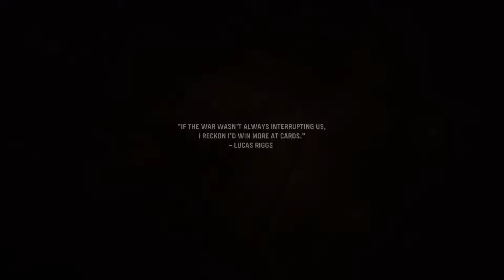Call of Duty Vanguard Full Game Chapter 1: Phoenix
Welcome back to the channel. Join me live as I stream Call of Duty Vanguard! Drop a comment in the chat or post your thoughts afterwards!